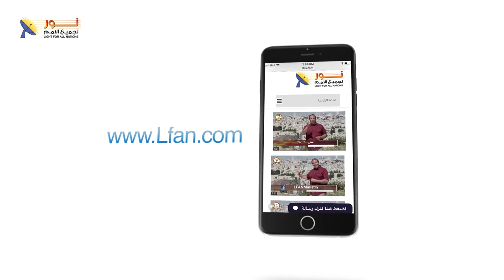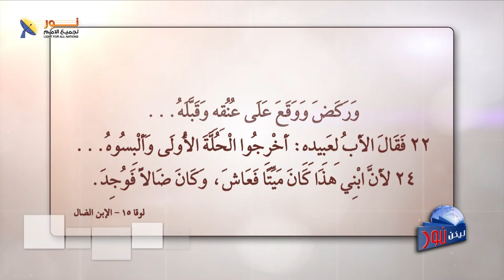ليكن نور - الحلقة ٥٧٦ - شهادة عابر - القس علي يوحنا بولس